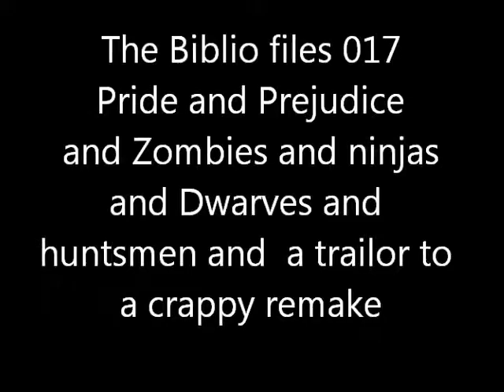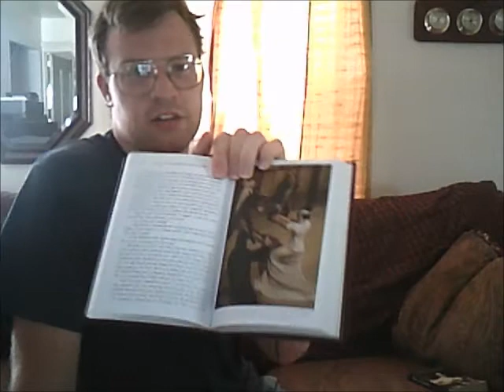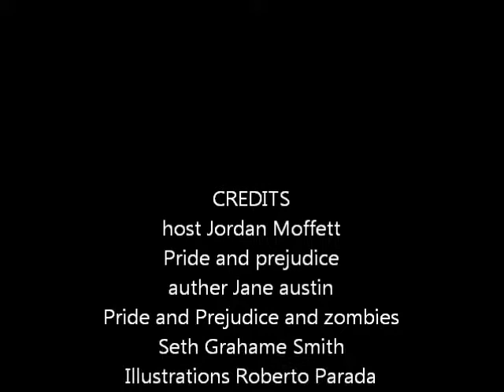The Biblio Files 017 Pride and Prejudice and Zombies and Ninjas and many other things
I talk about a classic novel and a bastardized reimagining also the latest Snow White Incarnation and lastly the trailer to the remake of total recall.